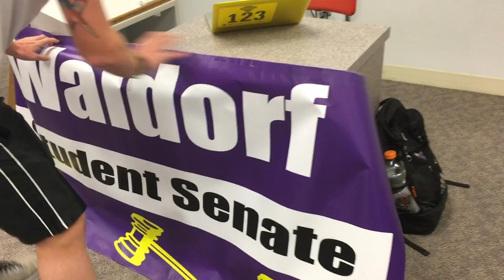Meet the Court 2019 - Taylor & Andrew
Meet the Court 2019
Taylor & Andrew